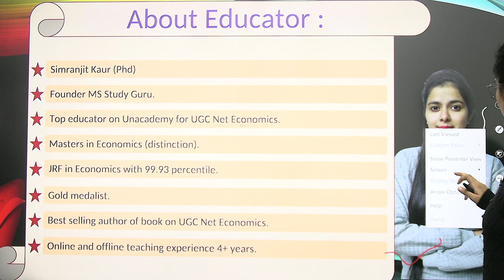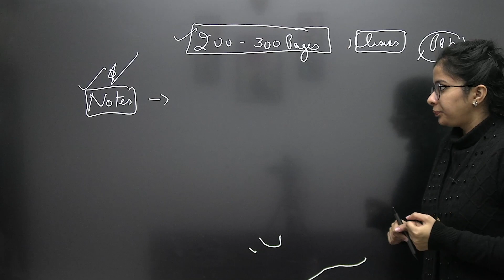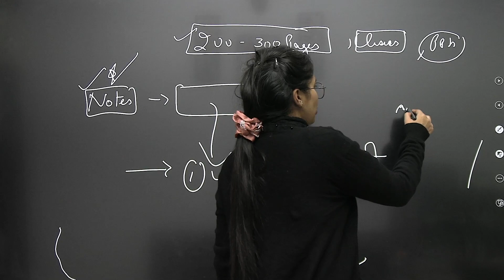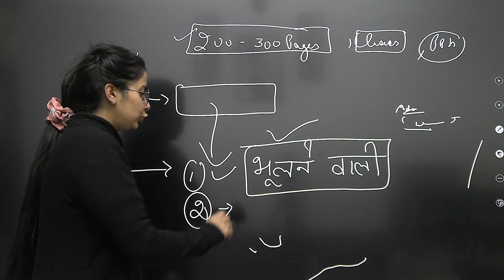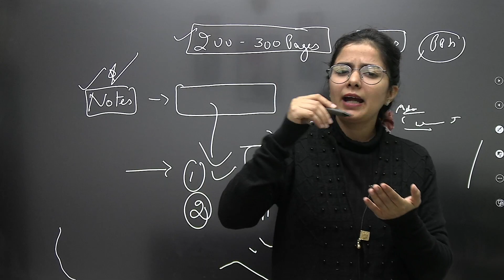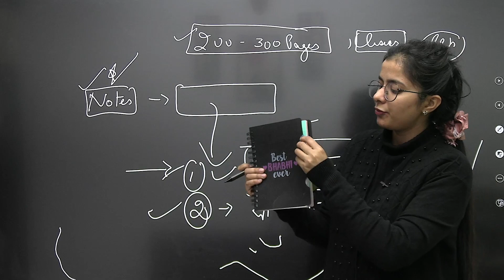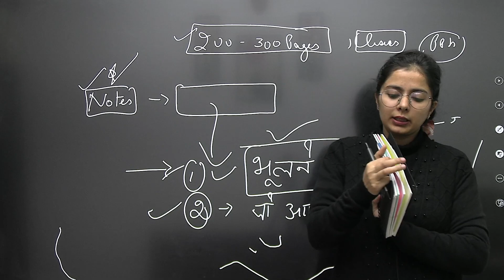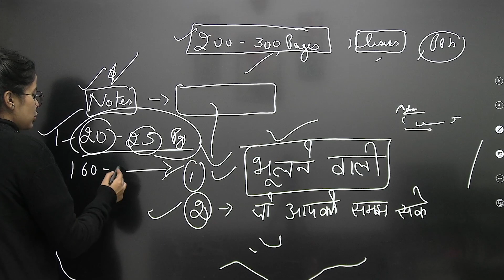How To Make Short Notes For Ugc Net 2023 || Ugc Net Paper 1 Preparation 2023